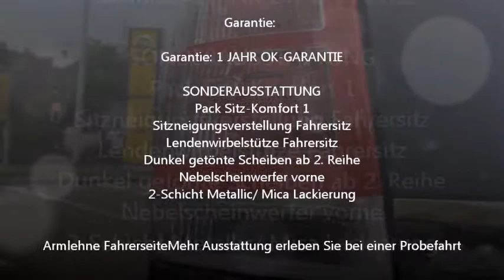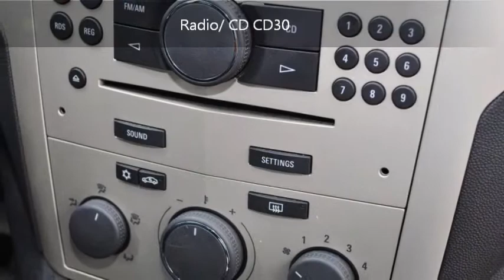Opel Zafira 1.8 16V Enjoy - 4230730 - RUEDI TINNER AG - OCCASION